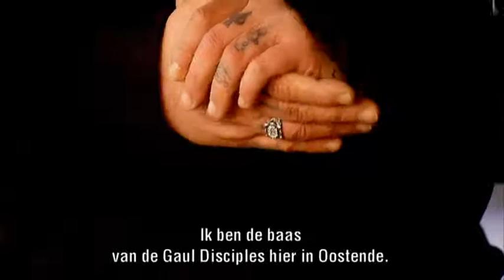Gaul Discipels & Raw 13 (Oostendse HipHop Bende's)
Telefacts